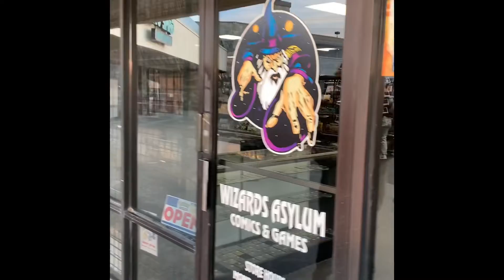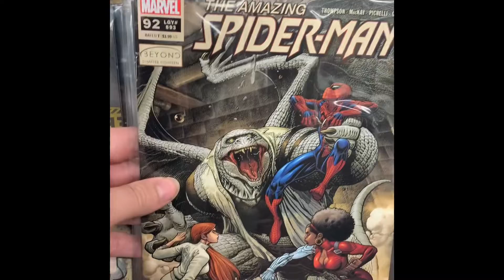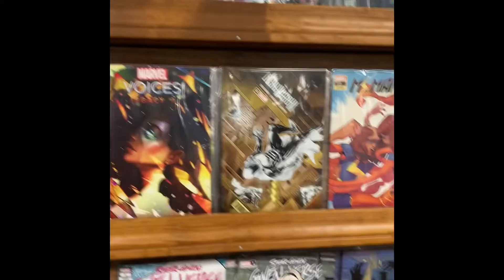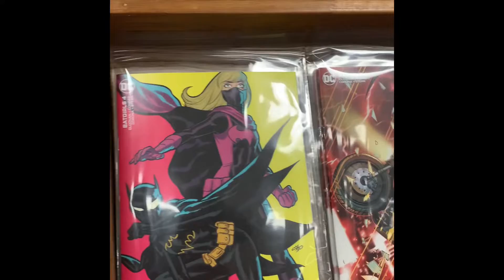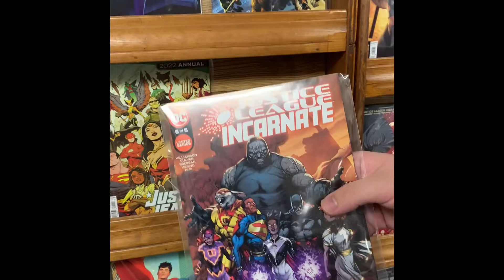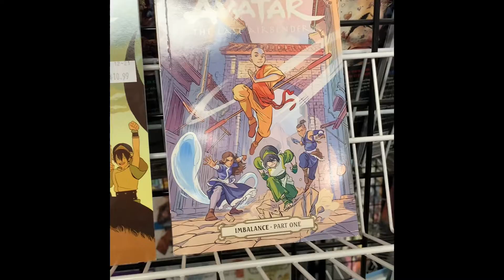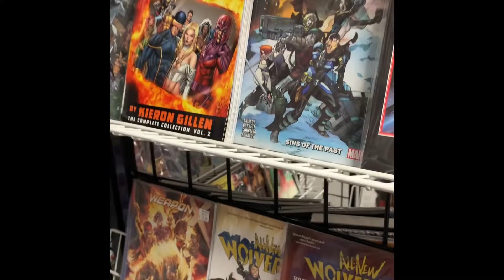Comic Hunt #5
We head back to the local Wizards Asylum looking for odds and ends while Arlo is being a troll.